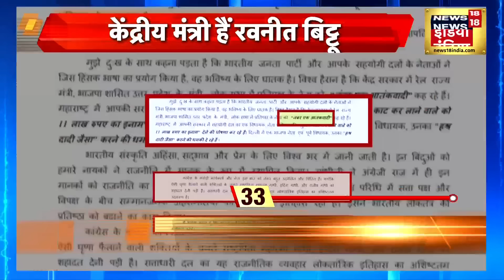Sau Baat Ki Ek Baat : Ravneet Singh Bittu के बाद किसने दे दिया विवादास्पद बयान? News18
In Delhi, Youth Congress workers took to the streets and demonstrated against Union Minister Ravneet Singh Bittu's controversial statement on Rahul Gandhi.

दिल्ली में केंद्रीय मंत्री रवनीत सिंह बिट्टू के राहुल गाँधी पर दिए विवादास्पद बयान के ख़िलाफ़ यूथ कांग्रेस के कार्यकर्ताओं ने सड़कों पर उतरकर प्रदर्शन किया।